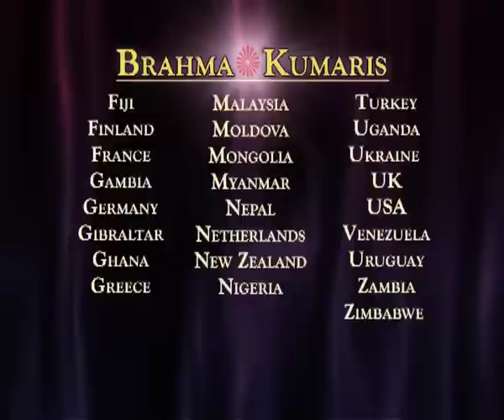Rajyoga Meditation Q & A Ep No 1